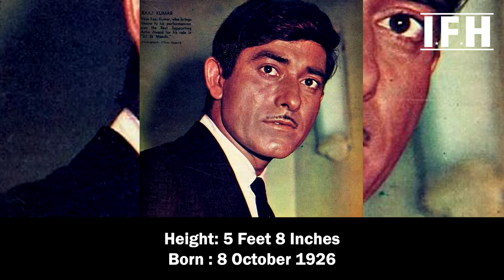History of Raaj Kumar / अभिनेता राज कुमार की कहानी / IFH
Raaj Kumar (born Kulbhushan Pandit; 8 October 1926 – 3 July 1996), was an Indian film actor. He worked as Superintendent of Police under Mumbai Police in the late 1940s before he turned to acting with the 1952 Hindi film Rangeeli.[1] He appeared in the Oscar-nominated 1957 film Mother India and went on to star in over 70 Hindi films in a career that spanned over four decades. Before starting his Acting Career, before 1952 till his death in 1996 RAJ KUMAR had rejected 300 plus movies in his Career. He rejected even a movie offered to him by SHORAB MODI before 1952 when Raj Kumar had not worked even in a single movie. He rejected Prakash Mehra's movie like Zanjeer when Mehra had never made a movie with Amitabh Bachchan when Bachchan's first 16 movies were flop.
Raaj Kumar was born in Loralai, Baluchistan, British India, now Pakistan in a Kashmiri Pandit family.[2] In the late 1940s he moved to Mumbai, India where he became Superintendent of Police under Mumbai Police.[3] He married Jennifer, an Anglo-Indian, whom he met on a flight where she was an air hostess. She later changed her name to Gayatri as per Hindu customs.[2] They had three children, sons Puru Raaj Kumar (a Bollywood actor), Panini Raajkumar and daughter Vastavikta Pandit, who made her screen debut in 2006 film Eight: The Power of Shani.